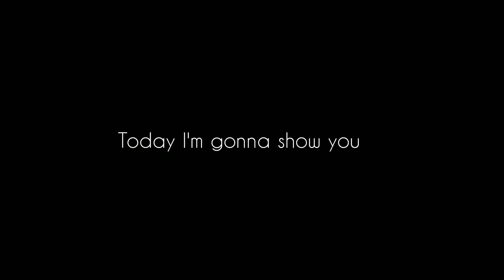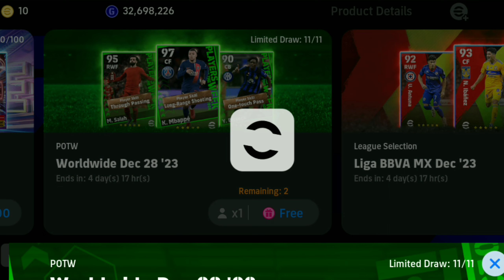Trick to Get 100 rated K. Mbappe in efootball 2024 | Trick to get K.Mbappe in efootball 24#efootball